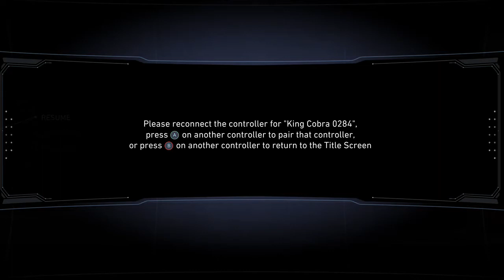Injustice 2 - Story Mode - Part 8